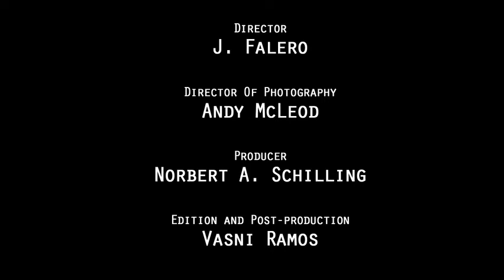Tenerife South teaser promo serie episodio 1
The new serie